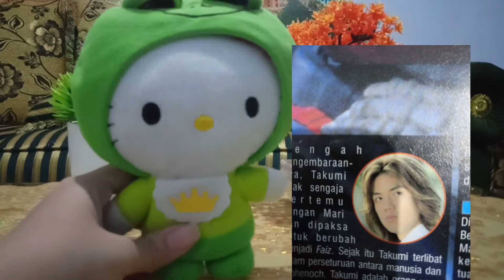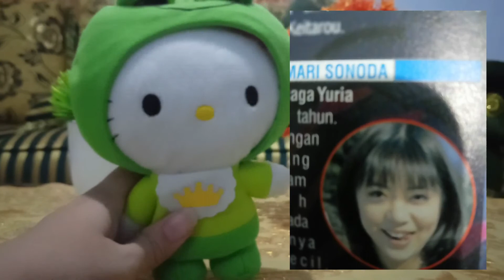Bahas tuntas Kamen Rider Faiz Part 01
tonton  saja dulu, ada info barangkali disini tentang Kamen Rider Calibur saat ini